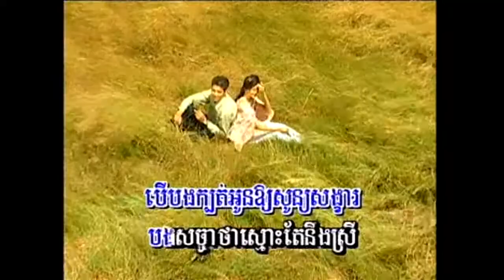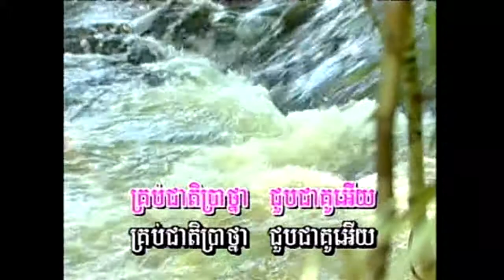បឋមវ័យស្នេហា Pak Thormavey Sneha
ច្រៀងដោយ​ សាមុត និង សុទ្ធា